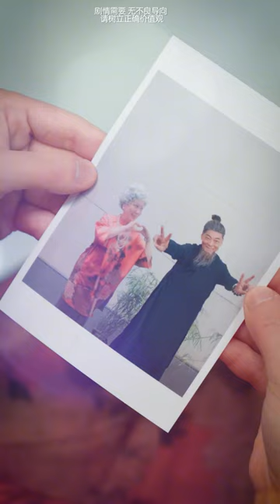刚结下梁子的奇葩总裁，居然是我的未婚夫？！魔女月野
刚结下梁子的奇葩总裁，居然是我的未婚夫？！